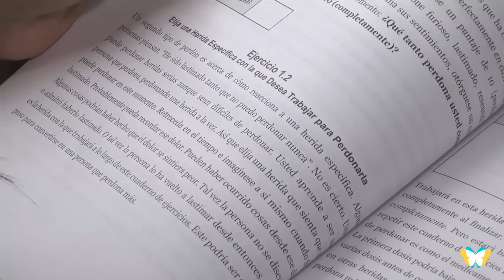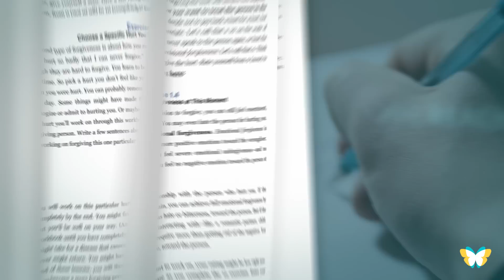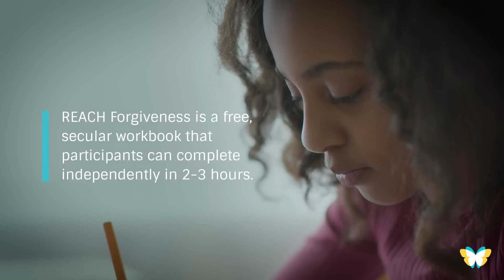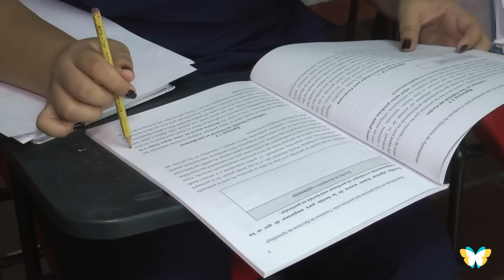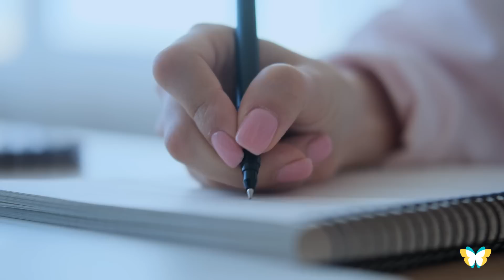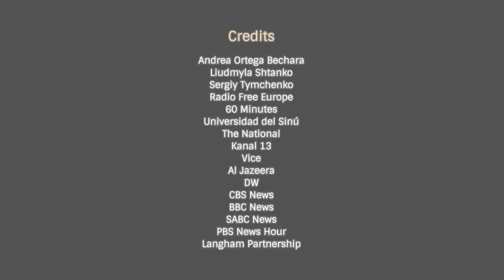REACHing for Forgiveness | Stories of Impact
The science of forgiveness has provided exciting insight into how we forgive and the impact it has on us.The REACH model, recently the subject of a global randomized controlled trial conducted in six languages in sites across the world — the largest ever forgiveness study of its kind.
It found that those who followed the workbook showed significant reductions in unforgiveness, depression symptoms, and anxiety symptoms, compared to a group who was delayed in receipt of the workbook.

Watch to learn more about how you can REACH Forgiveness.

Be the first to know about RFPs, upcoming grants and opportunities.